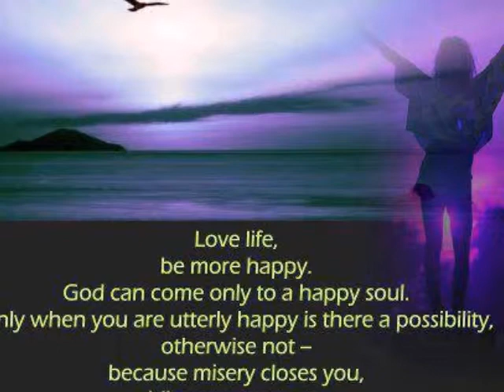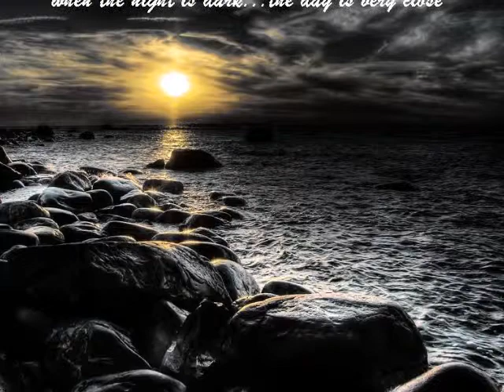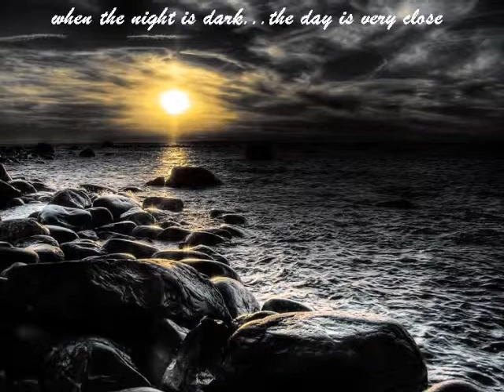GOING BEYOND TRANSCENDENCE